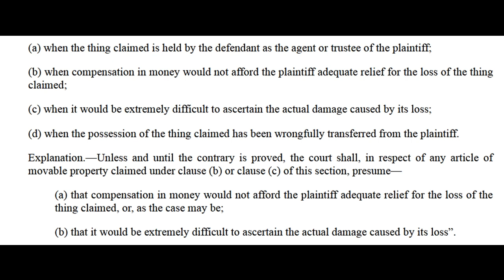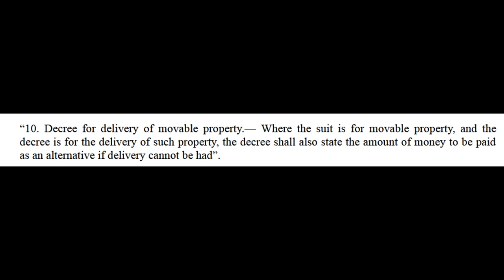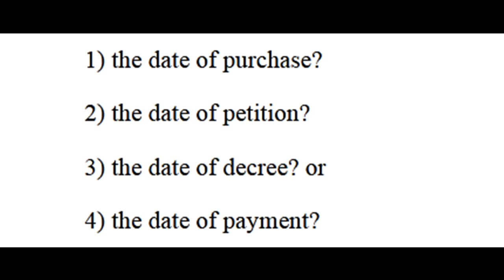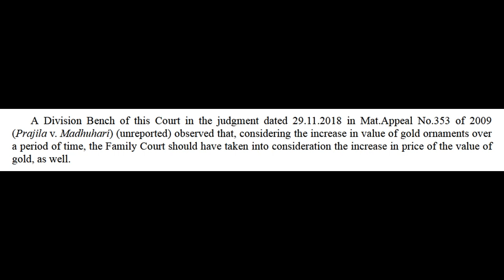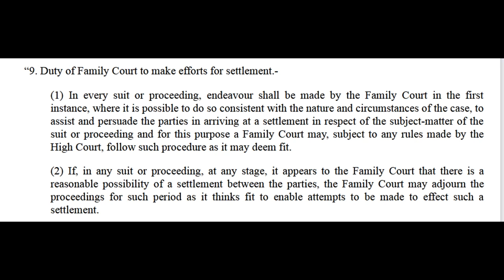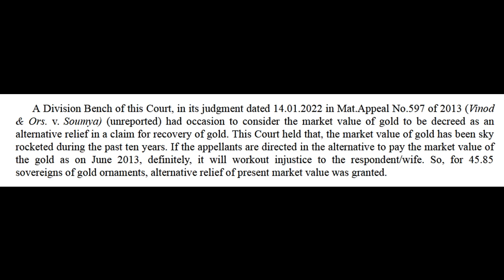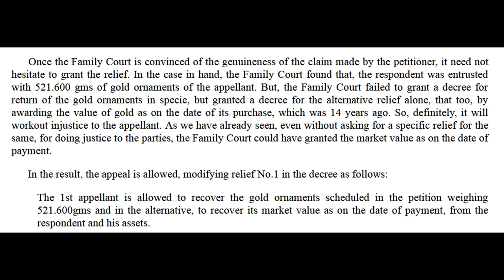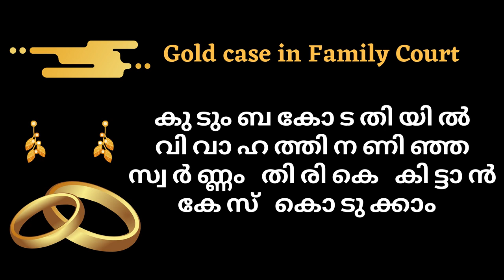Gold case in family court Malayalam